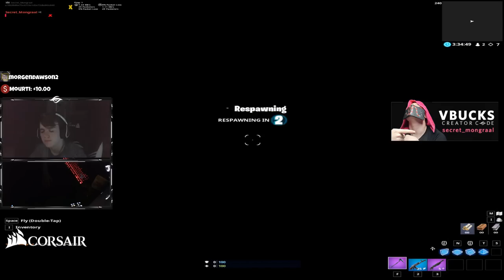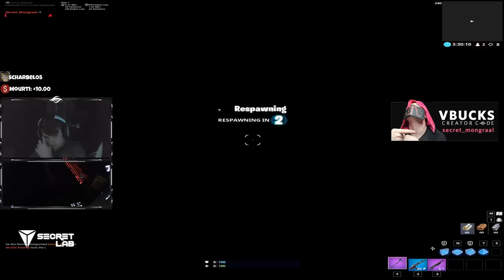Mongraal Rasney ile 1v1 atıyor / Mongraal vs Rasney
Mongraal Türk Pro Oyuncu Rasney ile 1v1 Atıyor / Mongraal vs Rasney